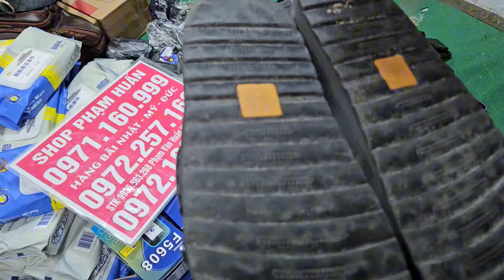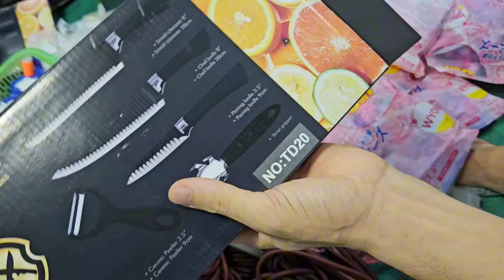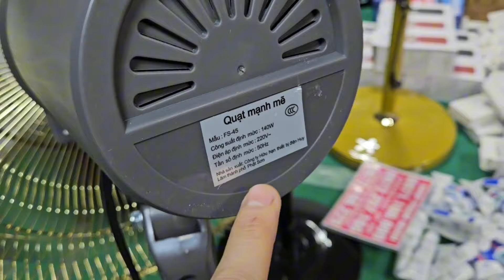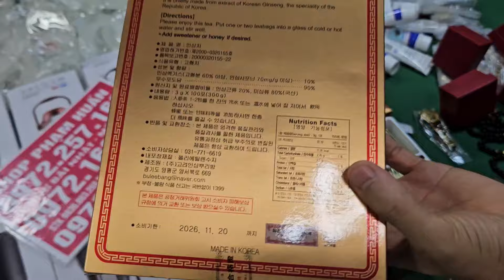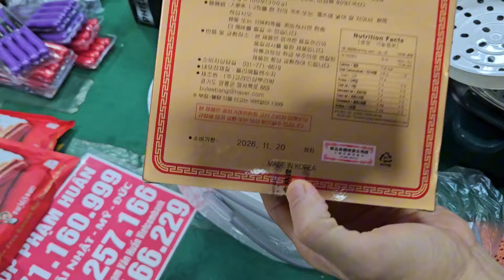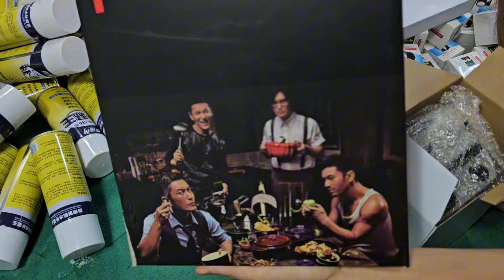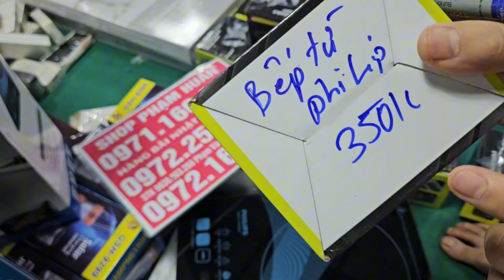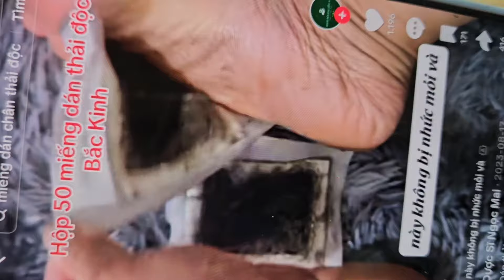thuốc nam nhật đau dạ dầy xương khớp viêm nhiễm có hàng mới ngập kho, xà bông nhật dầu gội phủ bạc,